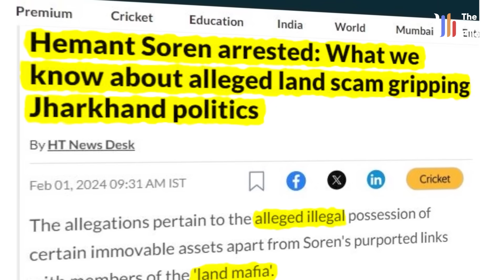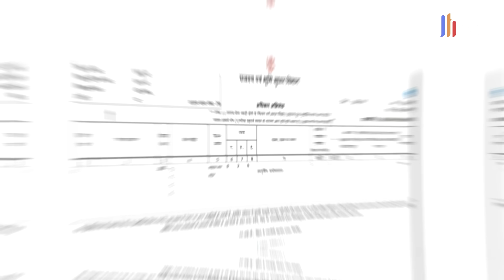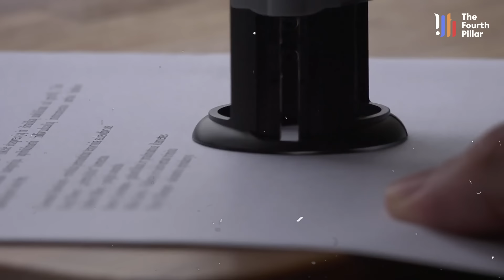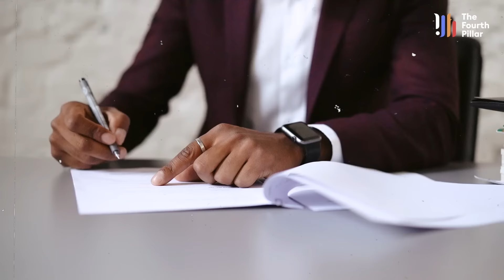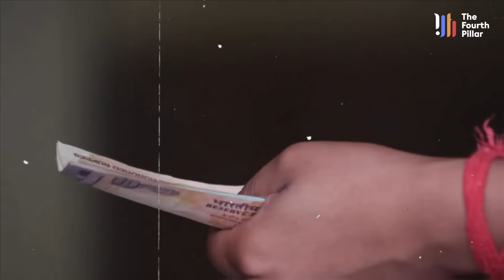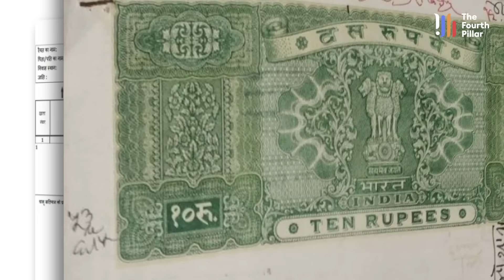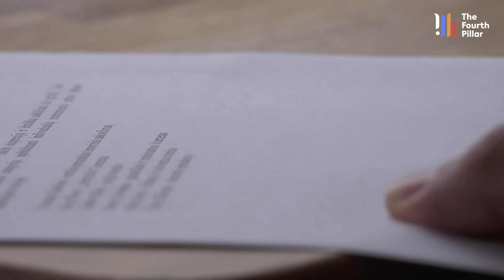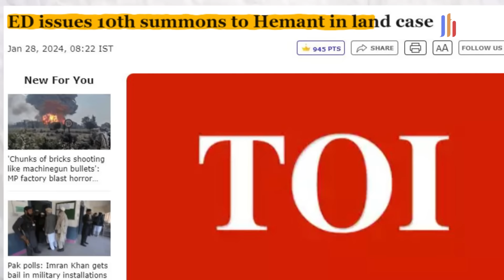Hemant Soren आखिर क्यों हुए गिरफ्तार, सेना की कब्जे वाली जमीन की क्या है पूरी कहानी जानिए सबकुछ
About Video : Hemant Soren आखिर क्यों हुए गिरफ्तार, सेना की कब्जे वाली जमीन की क्या है पूरी कहानी जानिए सबकुछ

बीते 1 सप्ताह से प्रदेश झारखंड राजनीतिक अस्थिरताओं के भयावह दौर से होकर गुजर रहा है. हेमंत सोरेन के इस्तीफे और उनकी गिरफ्तारी के बाद शिबू सोरेन परिवार से लेकर चंपाई सोरेन सरकार तक में भूचाल की स्थिति बनी हुई थी, पर उन तमाम समस्याओं से दिशोम गुरु शिबू सोरेन ने अपनी सुझबुझ और लंबे राजनीतिक अनुभव से परिवार और सरकार को सुरक्षित बाहर बचा ले आए हैं.   हेमंत सोरेन की गिरफ्तारी के बाद सोरेन परिवार से खबर आती रही कि परिवार सीएम और डिप्टी सीएम की कुर्सी को लेकर बिखराब के मुंडेर पर मुंह बाए खड़ा है, जबकि चंपाई सोरेन सरकार को लेकर खबर आती रही कि उनके घटक दल कांग्रेस नें मंत्री पद की कुर्सी के लिए अंदर ही अंदर जंग छेड़ दी है वो भी तब जब चंपाई सोरेन सरकार ने अपना बहुमत  विधानसभा में साबित भी नहीं किया था.झारखंड के सबसे बड़े राजनीतिक घराने में से एक, शिबू सोरेन का परिवार लगातार मुसिबतों का सामना कर रहा है. हेमंत सोरेन के दिवंगत भाई दुर्गा सोरेन का परिवार अब और कॉमप्रोमाइज के मुड में नहीं दिखता, जबकि हेमंत सोरेन के सबसे छोटे भाई बसंत सोरेन के नाराज होने की खबर से भी चंपाई सोरेन सरकार के शक्ति संतुलन के बिगड़ने की अकसर आहट सुनाई पड़ती है. बड़ा सवाल यह है कि आखिर ऐसी नौबत आई ही क्यों, जो सत्ता बीते 4 सालों में शिर्ष पर थी, रघुवर सरकार के बाद जो सरकार झारखंड में दुसरी बार अपने पांच सालों का कार्यकाल पूरा करने जा रही थी, आखिर उस सरकार के मुखिया हेमंत सोरेन से तथाकथित ऐसी क्या चूक हुई जिसने पूरे परिवार को राजनीतिक शून्यता के अहाते पर लाकर छोड़ दिया है. रांची स्थित डीएवी बरियातू के पीछे 8.46 एकड़ की उस जमीन का वो मामला आखिर क्या है जिसके फर्जीवाड़े के आरोप में हेमंत सोरेन को ना सिर्फ सीएम की कुर्सी छोड़नी पड़ी है बल्कि इसी मामले में उनकी गिरफ्तारी तक भी हुई है, और अब वे फिलहाल दूसरी बार पांच दिनों तक ईडी की रिमांड पर भी हैं.

For the last one week, the state of Jharkhand is going through a terrible phase of political instability. After the resignation of Hemant Soren and his arrest, there was a state of turmoil from the Shibu Soren family to the Champai Soren government, but from all those problems, Dishom Guru Shibu Soren, with his wisdom and long political experience, saved the family and the government safely. Have brought. After the arrest of Hemant Soren, news kept coming from the Soren family that the family is on the verge of ruin regarding the chair of CM and Deputy CM, while news kept coming about the Champai Soren government that its constituent Congress has given up the post of minister. An internal war has been waged for this, that too when the Champai Soren government had not even proved its majority in the Assembly. The family of Shibu Soren, one of the biggest political families of Jharkhand, is continuously facing troubles. The family of Hemant Soren's late brother Durga Soren does not seem to be in a mood for compromise anymore, while the news of Hemant Soren's youngest brother Basant Soren being angry also often sounds like a disturbance in the balance of power in the Champai Soren government. The big question is that why did such a situation arise, the government which was at the top for the last 4 years, after the Raghuvar government, which was going to complete its five-year tenure in Jharkhand for the second time, after all, the head of that government was Hemant Soren. What was the so-called mistake that has left the entire family in the lap of political emptiness? What is the matter of that 8.46 acre land behind Ranchi-based DAV Bariatu, due to which Hemant Soren not only had to leave the post of CM on charges of fraud but he was also arrested in this case, and now he is facing the same for the second time. He is also on ED remand for five days. Where ED is questioning Hemant Soren in the land fraud case at the ED office in Hinnu.